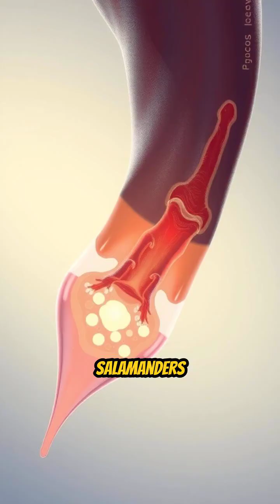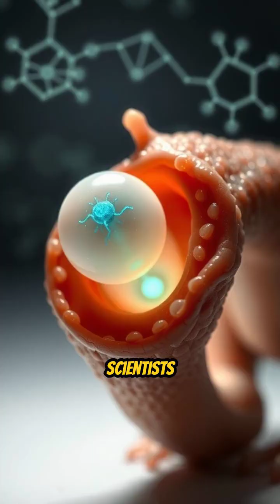Salamander Regeneration Secrets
Salamander – loài sinh vật nhỏ bé nhưng ẩn chứa bí mật tái sinh đáng kinh ngạc. Khi mất đi một chi, thậm chí cả phần tim hay não, chúng có thể mọc lại hoàn hảo như cũ. Khoa học vẫn đang nỗ lực giải mã cơ chế phi thường này, hy vọng mở ra cánh cửa cho y học tái tạo ở con người. Hãy cùng khám phá bí mật tái sinh của loài kỳ nhông – nơi giới hạn sự sống được viết lại.